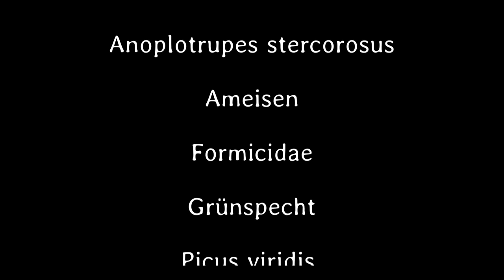Kleines ganz gross 12. Teil – Schweizer Mundart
Das grosse Fressen oder Fresszyklus pur.
Die Spinne frisst eine Blattlaus. Vogel frisst Spinne - Käfer frisst Vogel - Ameisen fressen Käfer. Spinne frisst Ohrwurm, beide Tod.